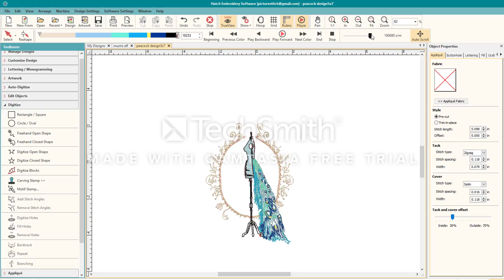EMBROIDERY DESIGN Peacock Vintage Dress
Hand drawn embroidery designs by Nicola Elliott
software Hatch from wilcom